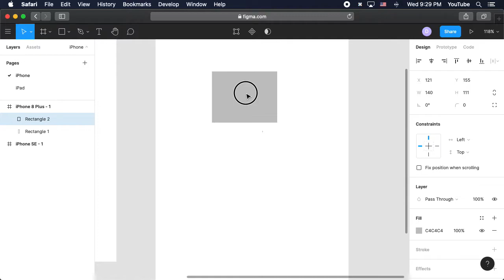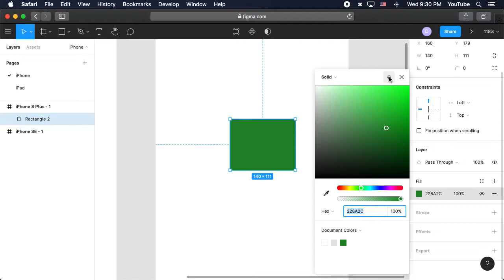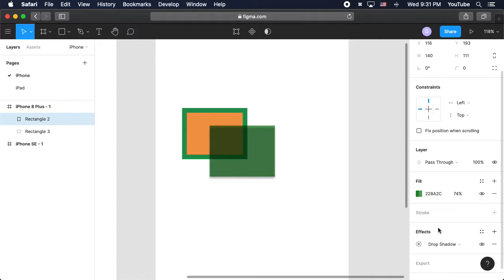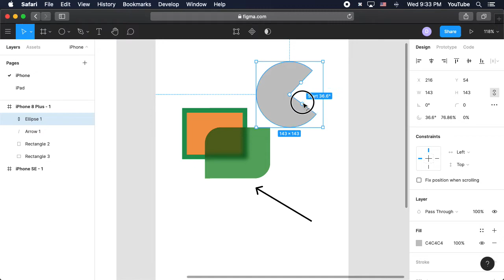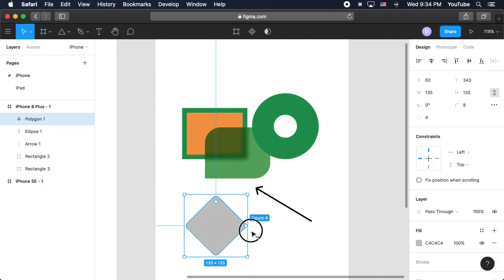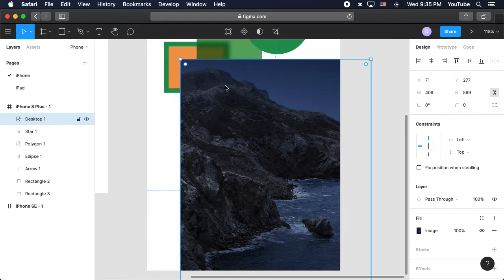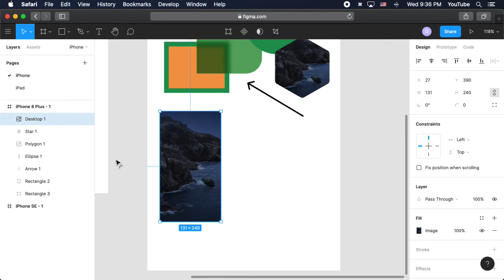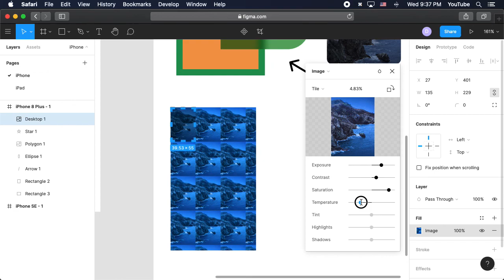Step 03 - Figma Basic